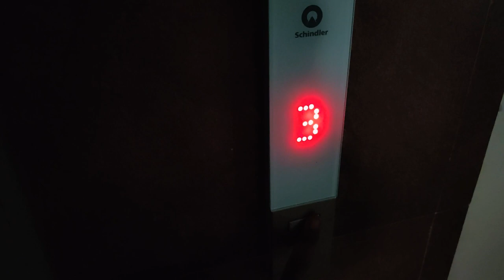ତୋର ମୋର CHICKEN KAHANI😂 | ODIA VLOG | ଓଡ଼ିଆ ଭିଡିଓ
RIDE SAFE AND BE SAFE GUYS.